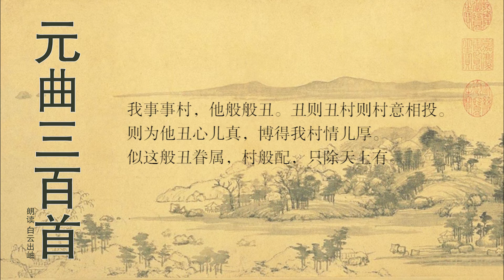元曲三百首 兰楚芳 南吕 四块玉 风情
我事事处处愚笨，他般般样样都丑。丑就丑吧，笨就笨吧，情意却十分相投。只因他相貌丑心里有真情，以心换心，我对他的情意也同样厚。像我们这样的丑眷属村配偶，世上难找除非天上才能有。 [2]
作者所处的元代，民族高压政策盛兴，文人地位普遍不高，生活压抑。元代知识分子在特定的历史条件下形成的沉沦感、幻灭感以及由此而产生的自以为超乎一切矛盾之外又无法跳脱痛苦的现实遭遇，使他们表现出玩世不恭，进而对政治、传统、历史采取嘲弄，视之为荒谬的否定态度；另一方面，活着的苦痛，创作的冲动又使得他们选择了散曲这一最为自然本色的通俗文学形式宣泄内心对生命的执着与热爱。要对沉沦人生进行救赎，作家就必须建构新的精神支柱，所以爱情进入了他们的视野，而且这样所描绘的爱情往往是与前人不同的。 [1]
在兰楚芳的笔下，传统文化中固有的“男才女貌”的恋爱模式进行了大胆的颠覆，剧中的主人公一个是土里土气、没有女性引以为傲的美丽容颜；一个是相貌丑陋，没有男子英俊倜傥的翩翩风度，与我们对于“完美”爱情的预想完全不符！“丑则丑村则村意相投！”显然，自己之村、爱人之丑并未给爱情中的女子造成任何困扰，她坦然承认自己与爱人并不符合世俗“完美”的标准，却更自信地彰显着爱情最核心的价值——情投意合心心相印！自然这看似又村又丑的一双爱人在世间是极为罕见的，因为他们超越了世俗的价值，具有洞悉爱情真谛的智慧，在双方村与丑的表象之外，能感受到彼此的真心与深情。所以，这份厚实的幸福只有天上的神仙眷侣才能与之媲美。爱情的主人公没有令世俗艳羡的名誉、地位或财富，甚至与普通人相比他们都显得寒酸很多，但是他们所拥有的却是无法用金钱、权力和容貌得到的真情和幸福。 [1]
兰楚芳的《南吕·四块玉·风情》将一段人间的真爱放到当时社会非常态的镜像下作变形的展现，对社会的不合理因素提出了质疑，让我们看到在那弥漫着畸形而荒唐的迷雾社会中仍然透出一丝真善美的光亮，也为追求光明和幸福的人们注入了继续跋涉的勇气，使人们在面对挫折的时候不至于完全绝望。若将作品放到整个元代文学乃至中国文学发展的历程中来考量，该作以一个“写丑而显美”的角度表现了作家对生命真谛独特的理解，也与我国文学发展过程中一贯具有的对生命的尊重和热爱的传统相互呼应，从这个意义上看，对元散曲这一当时文坛新生的充满着活泼的生命张力的文学样式进行重新评价无疑是很有必要的。 [1]
兰楚芳，也作蓝楚芳，西域人。官江西元帅。“丰神英秀，才思敏捷”。（《录鬼簿续编》）在武昌（今属湖北省）时常与刘廷信赓和乐章，人多以元、白拟之。明·朱叔《太和正音谱》评其词“如秋风桂子”。入明皈依佛门（据谢应芳《龟巢集·方外交疏贺兰楚芳住法济寺》）。